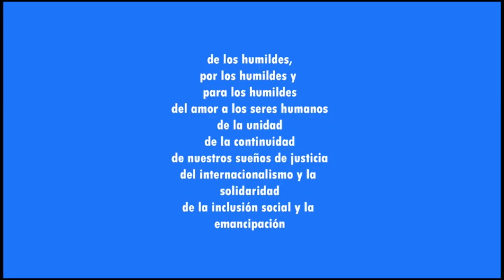Felicitación de la Gobernadora a todo el pueblo granmece.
Felicitación de la Gobernadora a todo el pueblo granmece. y manda un mensaje de reconocimiento por todo el esfuerzo realizado en este presente año 2023 por ha sido el principal protagonista en los resultados alcanzados y así lo sera en el 2024.